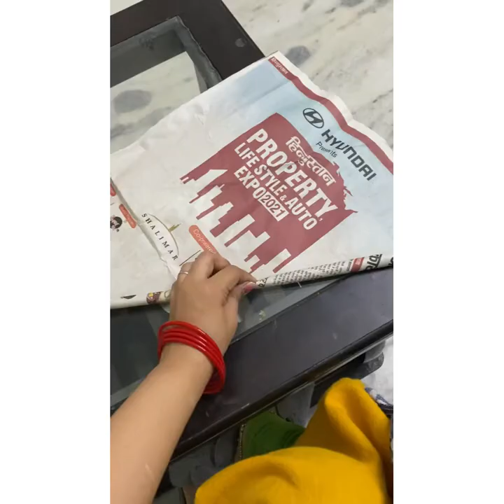mirror frame diy